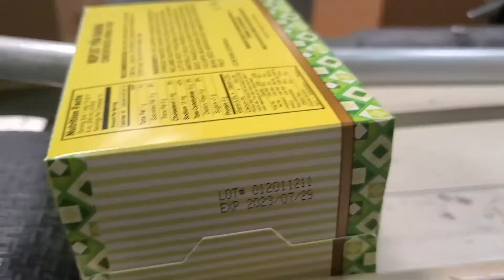BestCode Model 88 Coding and Marking Solutions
Increase production. Reduce downtime.
The BestCode Model 88 system works with any coding and marking—from basic to high use, high speed applications.
• High contrast ink, immediate dry time
• Affordable ink available in a range of colors
• Self-support options with factory training available
• Using Banner's iVu Vision Sensor for coding and marking presence